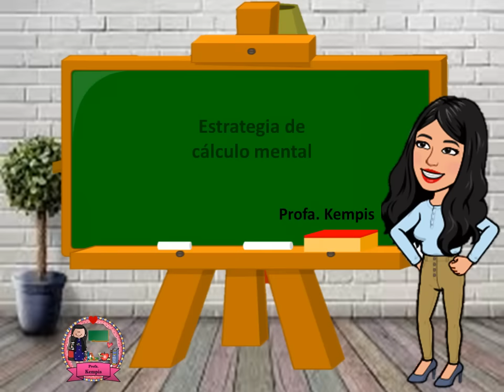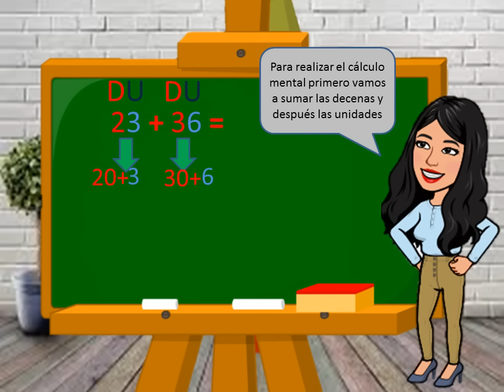Números amigables (Estrategia de cálculo mental)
Este video explica dos estrategias de cálculo mental: la de redondeo y la de decenas con decenas y unidades con unidades. Además de algunos ejemplos de cómo realizarlos.